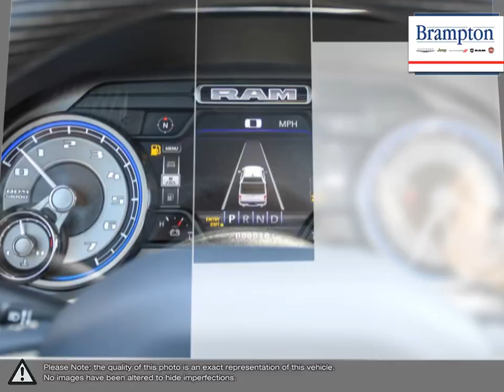2019 RAM 1500 | Brampton Chrysler | 1C6SRFHT9KN501451